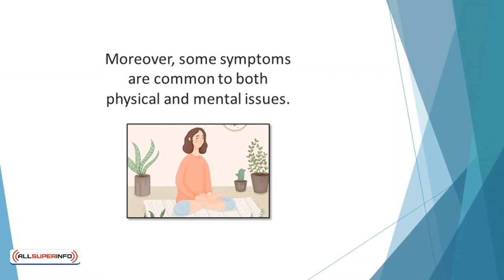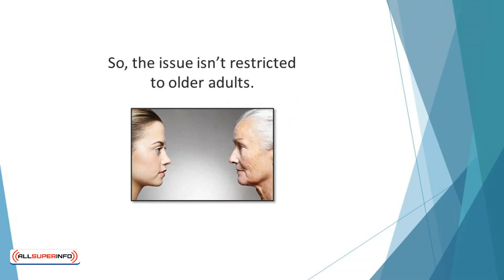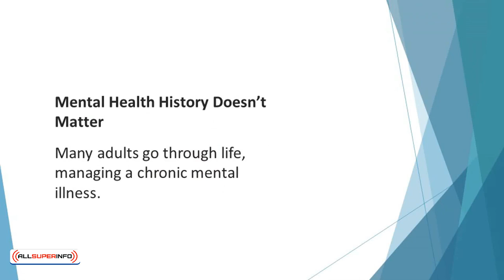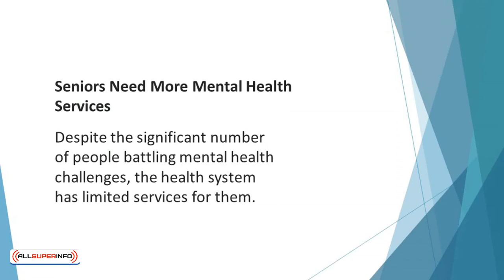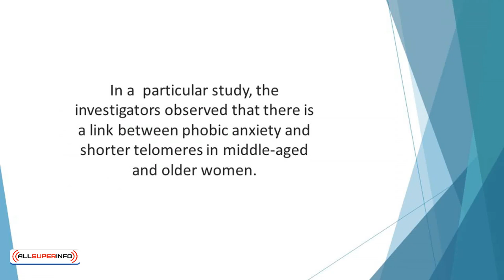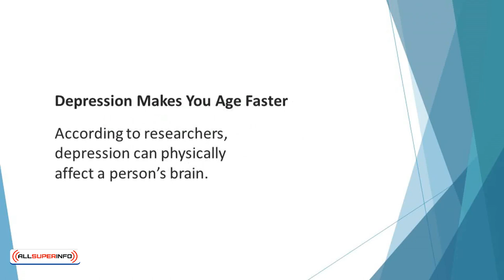Video 8 Mental Health and Aging